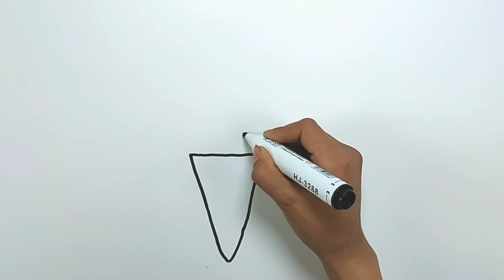How to draw ice cream Bolalar uchun muzqaymoq rasmini chizish Рисуем мороженое для детей